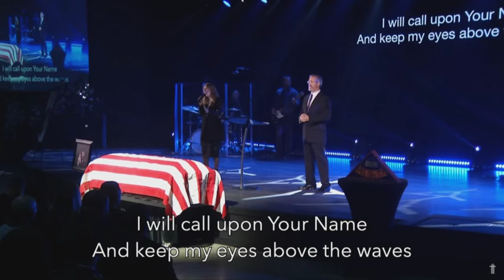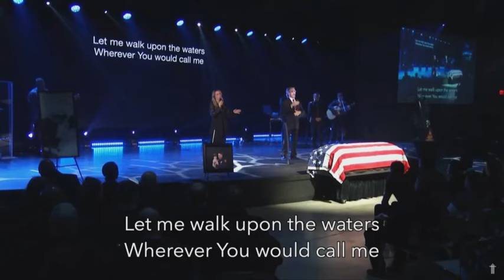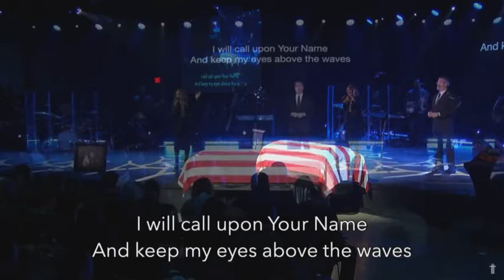Loved ones, colleagues gather in Raleigh to honor officer Gabriel Torres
Watch live as crowds gather to honor officer Gabriel Torres, 29, who lost his life Oct. 13 when he was shot and killed outside his home in east Raleigh's Hedingham neighborhood. The funeral service at Cross Assembly Church will be followed by a procession to a funeral home. .